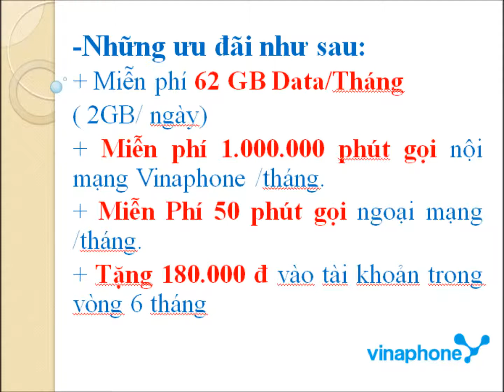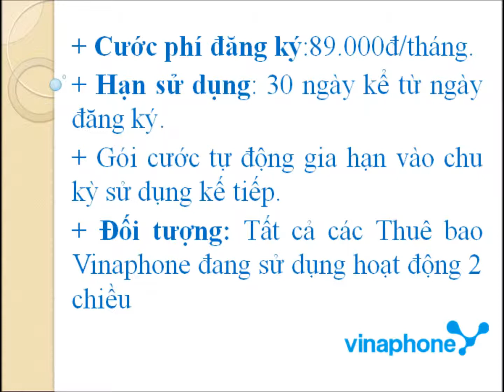Cách Đăng ký sim VinaPhone Miễn phí lên mạng, dùng Internet thoải mái, dung lượng khủng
+++ HOT HOT SIM DATA KHỦNG, KHÔNG GIỚI HẠN BĂNG THÔNG
-Cú pháp Đăng ký:
Bạn Soạn tin nhắn chính xác, như sau:

 VD89    DL   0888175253  Gửi 1543

Lưu ý:
- Soạn tin nhắn chính xác như trên, không thay đổi gì hết.
- Tài khoản chính của bạn phải có 90.000 đ mới đăng ký được

Sim len mang, sim mien phi du lieu, sim mien phi, sim max bang thong, sim 4g mien phi, 4g mien phi, sim data, sim khong gioi han dung luon,sim xem phim, sim choi game, sim xem youtube, sim nghe goi mien phi, sim xem bong da,sim 4g tet ga, sim 4g thoai mai, sim 4g vo tu, sim tron goi, sim 4g dung ca nam,sim 4g 1000 gb,

sim 4g vinaphone 62gb,

gói cước 4g vinaphone 62gb,

sim data 4g vinaphone 62gb,

sim 4g thaga vinaphone,

sim 4g vinaphone 120k,

sim 3g 4g vinaphone tặng 62gb tháng